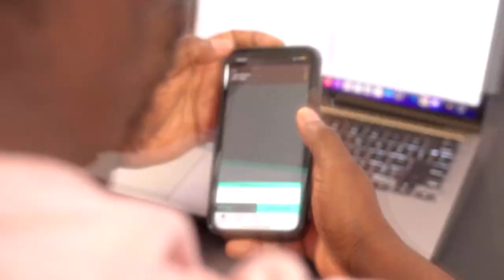SFB NEWS - NFL Week 2 - Bryce Young DEHORS! - Ravens disappointing! - Kyle Murray Magic!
• Qu’est-ce qui vous a le plus surpris dans la semaine 2 ?
(Chacun partage son moment ou équipe surprise de la première semaine de la saison NFL.)

 News
 ⁃ Bryce Young bench pour Dalton
 ⁃ Mcaffrey se retrouve on IR et Deebo Samuel devrait manquer quelque semaine
 ⁃ Pacheco blesser pour 6- 8 semaines
 ⁃ Coooer kupp et puka nacua blesser pour les rams

2. Hot Takes

 • Une autre commotion pour Tua : Si vous êtes le management des Dolphins, quel est votre plan pour l’avenir ? Et en supposant qu’il fait un retour au jeu, comment éviter que ça se reproduise ? @Frank

 • Changement de QB chez les Panthers (semaine 2) : Pensez-vous qu’avec une meilleure équipe, Bryce Young aurait mieux performé ou est-il seulement une sensation universitaire ? @Laurent

 • Nouvelle défaite pour les Jaguars : Peut-on encore éviter de parler de Trevor Lawrence comme l’un des plus gros désappointements après sa prolongation de contrat cette saison ? @Nicki

3. Spotlight Team ( 1 par personne )

 • Équipe 2-0 : Quelle équipe invaincue ne continuera pas sur cette lancée ? (Bills, Steelers, Texans, Chargers, Chiefs, Vikings, Saints, Buccaneers, Seahawks)

 • Équipe 0-2 : Quelle équipe sans victoire se battra pour une place en playoffs à la fin de la saison ? (Bengals, Ravens, Jaguars, Colts, Titans, Broncos, Giants, Panthers, Rams)

4. Game of the Week

 • Ravens vs Cowboys : Analyse complète du match clé de la semaine.
(Discuter des enjeux, des performances attendues, et des joueurs à surveiller.)

5. Betting Section
Récapitulatif des paris de la semaine 2

Bets week 3 : Discussion des paris à suivre pour cette semaine.

6. Prédictions pour la Week 2

 • Eagles vs Saints : Analyse et prédiction du gagnant.
 • Texans vs Vikings : Discussion des forces en présence et pronostics.
 • Cardinals vs Lions : Prédictions et analyse du match.
 • Jaguars vs Bills : Débat sur les chances de chaque équipe et les joueurs clés.

7. Team Money Line Parlay

 • Parlay pour la semaine 3 : Chaque co-animateur sélectionne une équipe pour un parlay money line, avec une explication du choix.